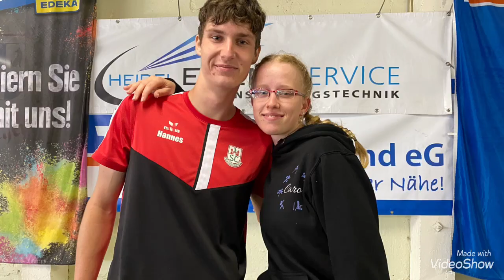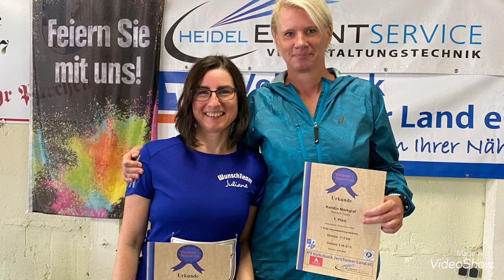Fienercross21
Mehr als 200 Sportler haben die fünf Strecken des Parchener Fienercross bei traumhaften Bedingungen in Angriff genommen. Auf den Feld- und Waldwegen am Rande des Fieners waren die Starterfelder bunt gemischt von Anfänger bis Ambitioniert - von Kind bis Großmutter - von zurückhaltend bis prominent. Der fünfte Parchener Fienercross erzählt die Geschichten von den Streckensiegern. Unter anderem gewann Paul Weinmann den Halbmarathon in 1:21 Stunden deutlich vor dem Vorjahressieger Enrico Ebert vom SC Demker. Ebenso wie Weinmann startet Damensiegerin Marion Wagner für den LTV Genthin.